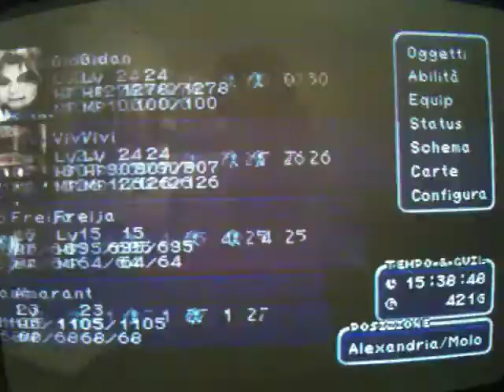Final Fantasy IX FanDub ITA CD 3 -- Visita a Garnet e Steiner&Beatrix Love Scene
Vivi e Gidan si dirigono al Castello una volta arrivati lì trovano Amarant e Freija che litigano ma riescono con facilità a calmarli e insieme si dirigono al castello per salutare la nuova regina. Arrivati alla corte reale incontrano anche Eiko cacciata fuori da Steiner e grazie all'intervento di Vivi il gruppo riesce a ottenere il permesso da Steiner di vedere la Principessa. Una volta arrivata sono tutti contenti di vederla e la riempiono di apprezzamenti per il suo vestito da cerimonia,ma stranamente Gidan è emozionato e non sa cosa dire. Dopo questa scene Eiko è arrabbiata perchè Gidan è ancora innamorato di Garnet e cerca di andarsene prima che venga all'appuntamento che aveva scritto nella lettera. Improvvisamente al molo arrivano Marcus e Blank che sono venuti all'appuntamento scritto nella lettera trovata (che è quella scritta da Eiko) ma non trovano nessuno. Nello stesso istante appare Steiner per controllare che non ci sia nessun intruso e soppraggiunge anche Beatrix che crede sia stato Steiner a scrivere la lettera d'amore. Così fra i due inizia a mostrarsi un certo flirt che viene maledettamente interrotto dall'arrivo del Boss Kalò. Buona Visione